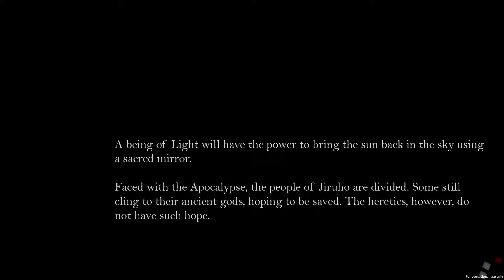Lights out | PC Indie Gameplay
Lights Out on Steam | PC HD Indie Gameplay

Game Description: Blessed by the light, Soona is the last hope of Jiruho. With might and agility, she has to face the dark forces and traps of the Netherworld to save her people from the apocalypse. She will venture inside the city’s temples to recover the fragments of the sacred mirror.

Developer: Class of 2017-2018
Publisher: Campus ADN

Price: Free